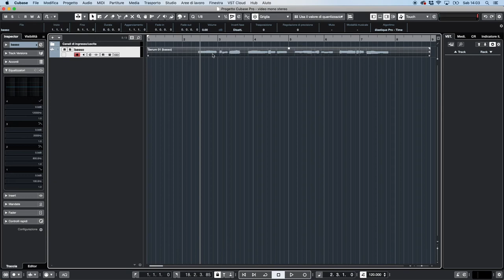Convertire una traccia da mono a stereo e viceversa - Cubase 10